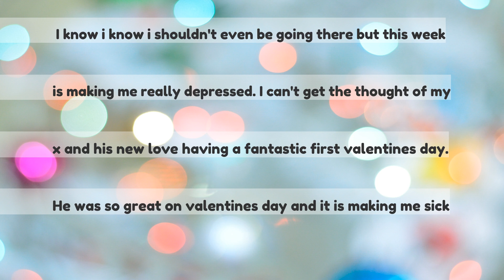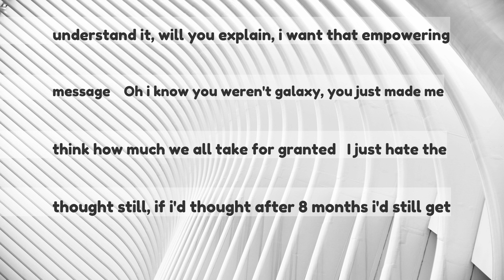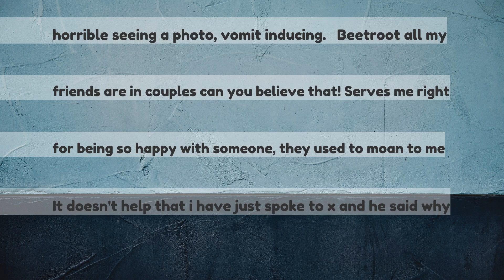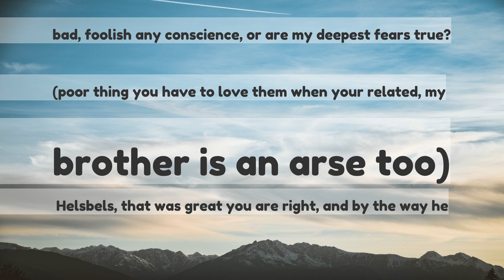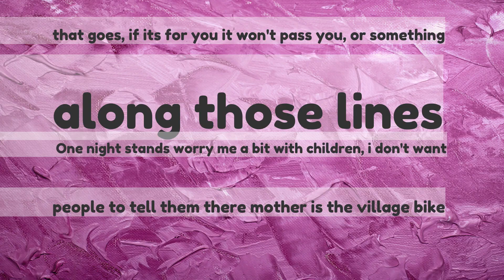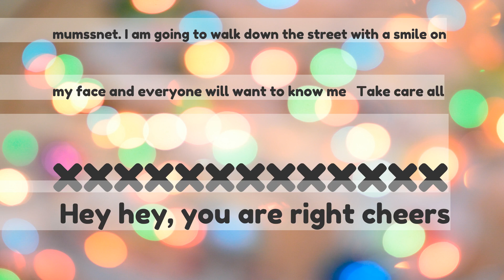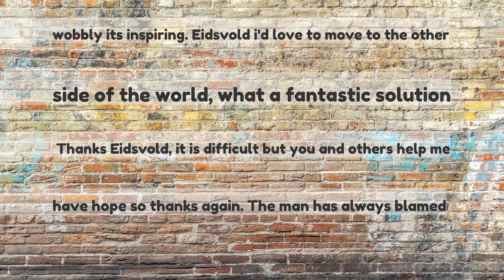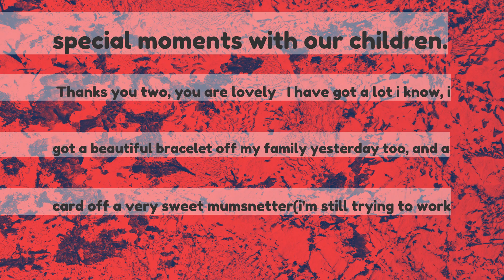Is valentines day making anyone miserable